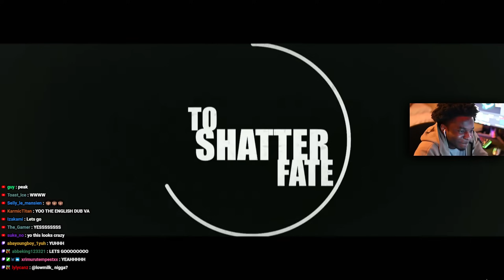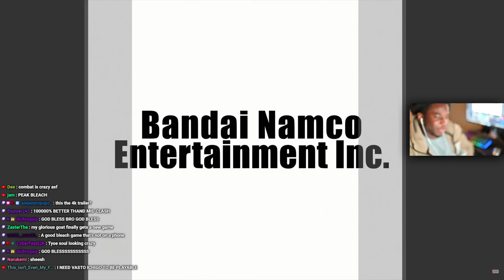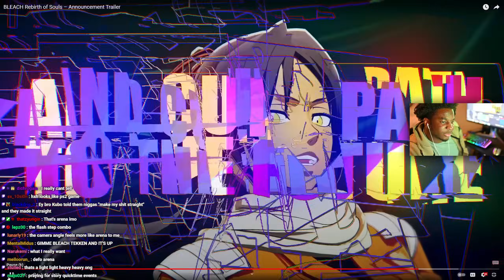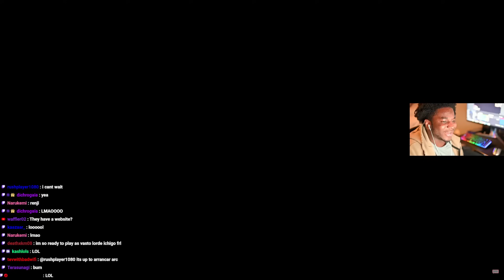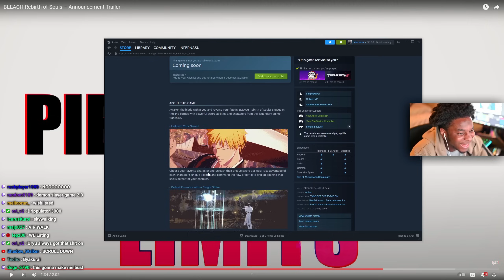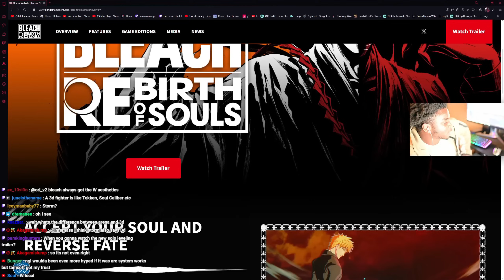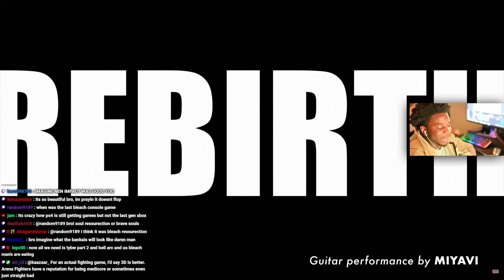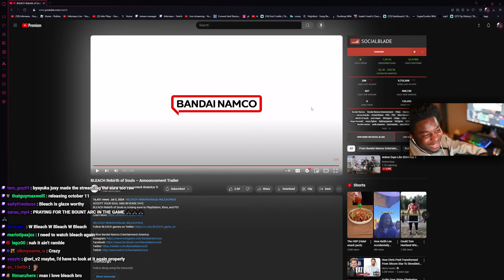A NEW BLEACH GAME AND IT LOOKS GODTIER! 🔥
💙Socials💙